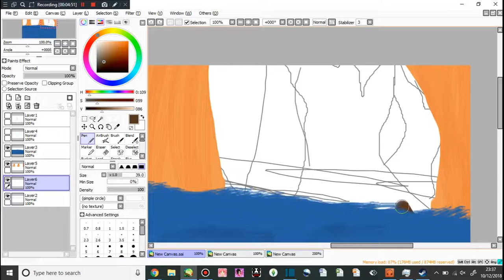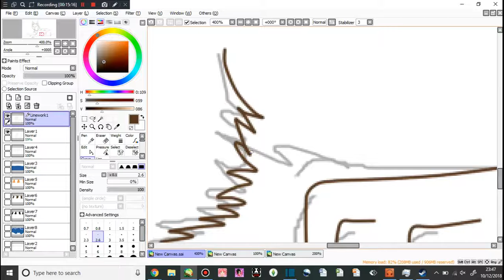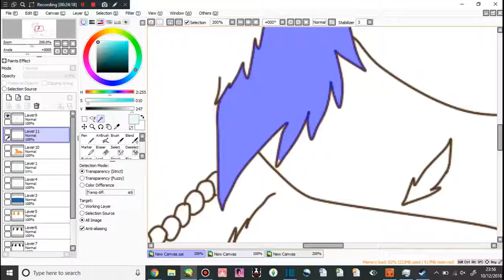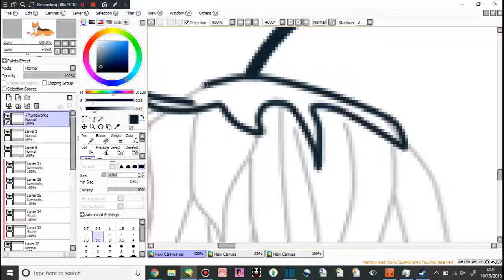CoolCool {Speedpaint}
More color palette fun

Programs used:
Paint Tool Sai, Bandicam, Shotcut

Bear - The Antlers